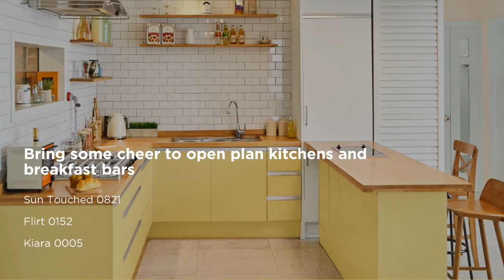First Bloom, Spring-Inspired Colors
Working in harmony, this month’s spring-inspired palette will transform any room in your home. Whether you prefer a pared-back scheme in warm whites and sun-kissed neutrals or a bolder all-over application in radiant yellows and greens, awaken your home with this delightfully cheerful scheme.